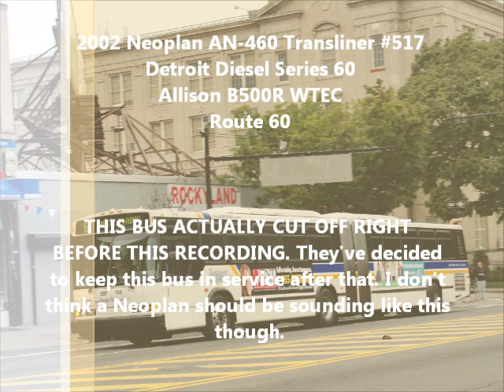2002 Neoplan AN460 517 [Audio]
Model - 2002 Neoplan AN460 Transliner (Articulated) 517
Engine - Detroit Diesel Series 60
Transmission - Allison World B500R